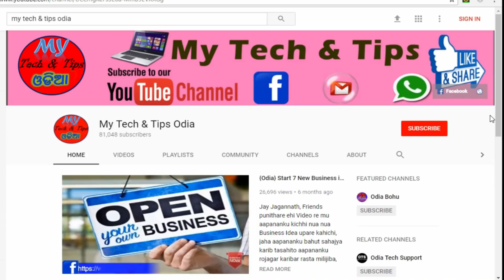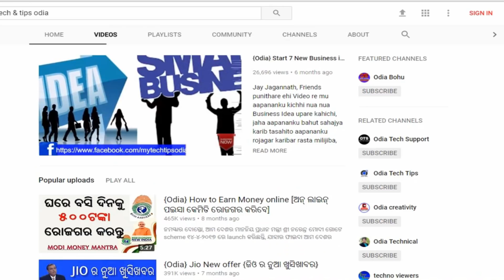Ehi 5 ti mahila Nka upare kharap najar rakhantu nahi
Hindu dharma re sabu byakti mahila mananku sanman kariba uchit, semananku kebe bi kharap najarare dekhiba uchit nuhe. Ramcharita manash anusare jadi ehi 5 ti mahila upare kharap najar rakhile se byaktiku nark ku jiba paka hoijaye. Friends ehi video ra topic ti aapananku andhabishwas lagipare kintu bastabare eha sata ate. Jeun byakti ehi 5 ti mahilanka upare kharap najar rakhile kimba kharap byabahar karile semananku khyama milinathaye. aau se 5 ti mahila kiye kiye janiba pain video ti ku thare dekhi niantu.